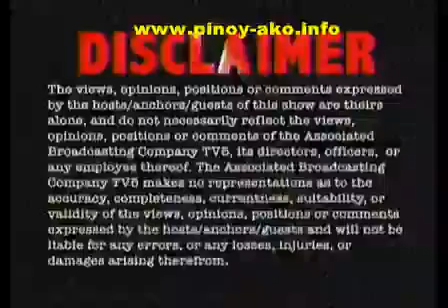[HQ] T3 Kapatid Sagot Kita! December 21 2011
THIS IS REALLY REALLY BRAVE TV PROGRAM IN THE WHOLE WORLD!!!
THE BRAVEST TV PROGRAM FROM THE PHILIPPINES! IN THE PHILIPPINES !
THIS IS THE VERY VERY VERY VERY GOOD TV PROGRAM FROM PHILIPPINES !
THIS IS THE SOLUTIONS FOR THE CRIME ! THIS PROGRAM AGAINST FOR THE CRAZY AND BAD PEOPLE IN MANILA PHILIPPINES !! EVEN WHO YOU ARE IN THE GOVERNMENT OR A NORMAL PERSON IF YOU COMMIT A BAD DOINGS TO THE INNOCENT PEOPLE OR YOU ABUSED TO THE INNOCENT PERSON IN THE PHILIPPINES, OHH YEAH 100% YOU'RE DEAD FOR THIS TV PROGRAM !
- WE LOVED THIS TV5 T3,
- WE SUPPORT T3 EVERYDAY
- WE WATCH ALWAYS AND WE CAN FEEL AT HOME EVEN WE ARE VERY FAR FROM THE COUNTRY PHILIPPINES !
WE LOVE YOU GUYS ! TULFO FAMILY ? MAYBE??...I DONT KNOW YET ! BEACUSE WE ARE NOT IN THE PHILIPPINES FOR 18 YEARS ALREADY ! WE CANT FORGET THE NATIONAL LANGUAGE IN PHILIPPINES ! HOW FAR WE ARE NOW !!! OUR LANGUAGE IS DIFFERENT. WHEREVER WE GO. THANKS FOR THIS NEW TV PROGRAM RIGHT ? I THINK SO !
I WILL NOT CHANGE THE TITLE OF THIS ON MY YOUTUBE ACCOUNT,BECAUSE IM NOT THE ORIGINAL UPLOADER,IM NOT THE OWNER. OF THIS. OK

uploader !